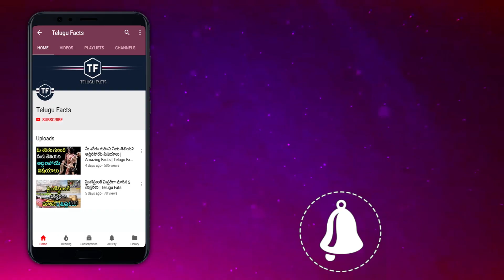శివుడికి ఎంత మంది భార్యలో మీకు తెలుసా...? | Telugu Facts | Lord Shiva